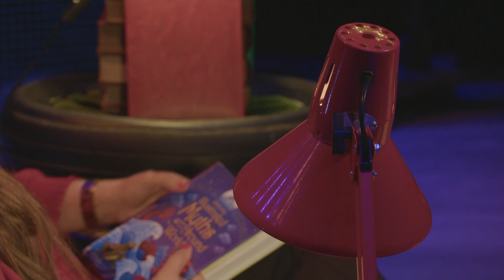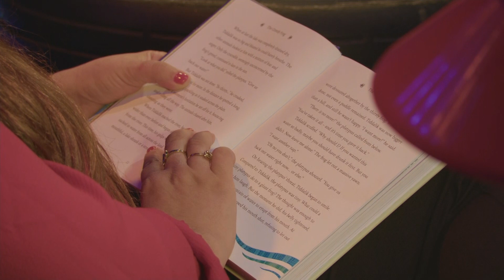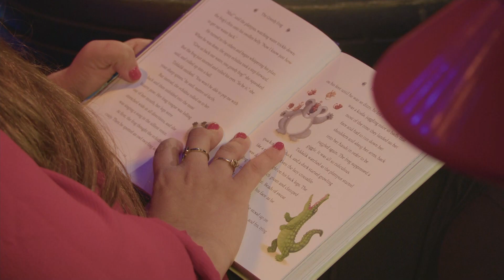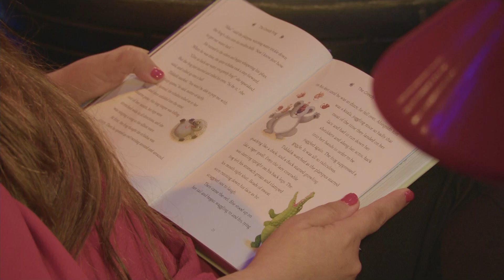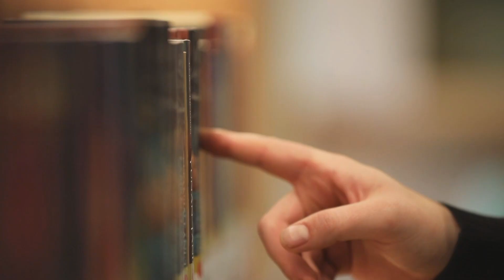NAQRA NAQRA STORIES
Book → Usborne Illustrated Myths From Around The World (The Greedy Frog)
Reader → Daniela Attard
Miġjub lilkom minn L-Aġenzija Nazzjonali tal-Litteriżmu